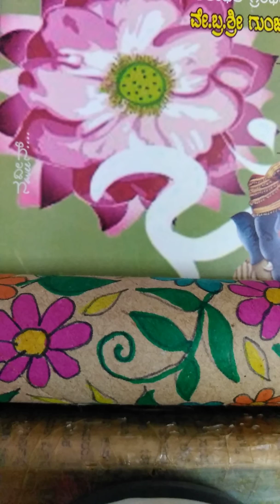saibabasongs/Saimantram/ಸಾಯಿ ಮಂತ್ರಂ/saibhajans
By /LakshmiArtSchool